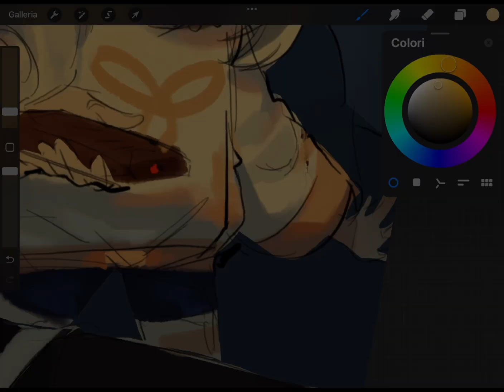Movie night | Paimon and Aether | Genshin Impact | Drawing process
(Warning Paimon non-existent legs)

App used:
Procreate CapCut